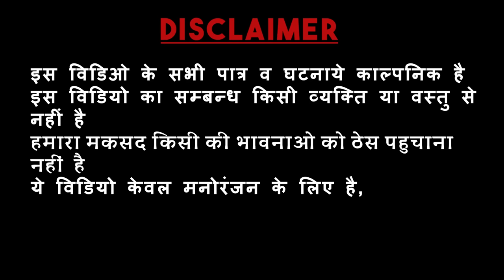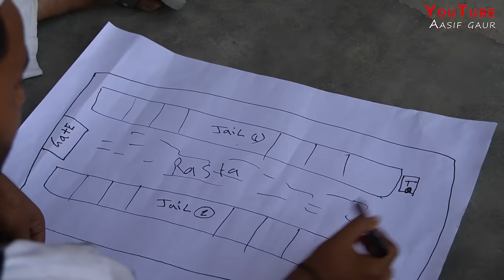कैदी 420 🤣 | Kedi 420 🤣 | Aasif Gaur Comedy | Asif Gour 420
Director 👉🏻 Aasif Gaur

Writer 👉🏻 KHADIM GOUR

Cameraman 👉🏻 Vk Guru , Dilnawaz Khawaza

Editing 👉🏻 Aasif Gaur , Rohit Nigam

OR NEXT VIDEO BHUT HI JLDI AANE WALI JISMAI BABBA 420 OR VAKEEL 420 KI DADA GIRI DEKHNE KO MILEGI 🔥🔥🔥🔥🔥🔥🔥